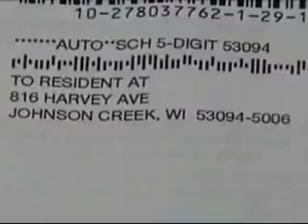One on One - 4/1/10 - 2010 Census